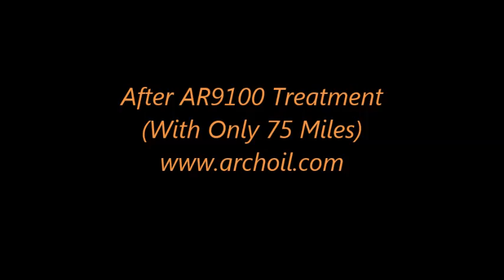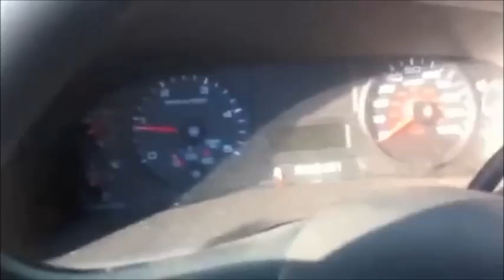Before and After Archoil AR9100 - Customer video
A customer shares his positive experience using Archoil AR9100 in his Power Stroke.